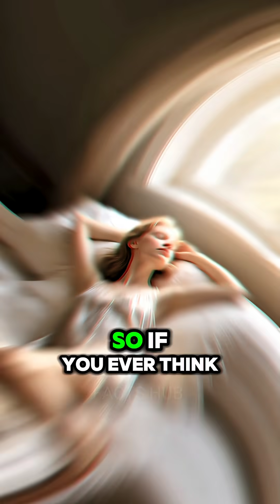What Happens If You Never Sleep 😨HumanBodyFacts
What really happens if you never sleep? From hallucinations to total body shutdown, this video reveals the shocking truth about sleep deprivation. Watch till the end — the last stage will blow your mind!

sleep,
sleeping music for deep sleeping,
sleep music,
sleep token,
sleep sounds,
sleep music for babies,
sleep meditation,
sleep phonk,
sleep asmr,
sleep music no ads,
sleep theory,
sleep hypnosis,
sleep ambience,
sleep affirmations,
sleep apnea,
sleep asmrtist,
sleep asmr no talking,
sleep ambience no ads,
sleep aid,
sleep aid asmr,
sleep at night chris brown,
a sleeping song,
a sleeping music,
a sleeping,
a sleep story,
a sleep meditation,
a sleeping video,
sleep black screen,
sleep baby music,
sleep bible,
sleep baby,
sleep binaural beats,
sleep background,
sleep bible meditation,
sleep black screen no ads,
sleep band,
sleep bible verses,
b sleeping music,
baby sleep music,
baby songs to sleep,
boring history to sleep,
back to sleep chris brown,
binaural beats sleep,
black screen sleep music,
brown noise sleep,
bible verses for sleep,
baby white noise sleep,
sleep cartoon,
sleep classical music,
sleep chakra meditation,
sleep clinic asmr,
sleep christian music,
sleep christmas music,
sleep calm music,
sleep cove,
sleep coach school,
sleep cop,
c sleeping music,
calming music for sleep,
caramel sleep token,
cocomelon sleep songs,
chris brown back to sleep,
can't sleep,
cat sleep music,
cg5 sleep well,
chokehold sleep token,
christian sleep music,
sleep deprived,
sleep dark screen,
sleep documentary,
sleep dearie sleep,
sleep dearie sleep bagpipes,
sleep dragonaut,
sleep deprived podcast,
sleep dopesmoker,
sleep deprived rlcraft,
sleep documentary no ads,
d sleep music,
d sleeper,
d sleeper live,
deep sleep frequency,
damocles sleep token,
disney sleep music,
dog sleep music,
deep sleep music for insomnia,
sleep eric whitacre,
sleep earbuds,
sleep experiment,
sleep elmo,
sleep e40,
sleep easy relax,
sleep eric whitacre band,
sleep exercise,
sleep escape,
sleep expert,
eight sleep,
emergence sleep token,
even in arcadia sleep token,
euclid sleep token,
eminem go to sleep,
evening prayer before you sleep,
eat sleep rave repeat,
ear lick asmr sleep,
exercise before sleep,
emergence sleep token reaction,
sleep frequency,
sleep frequency healing,
sleep frequency black screen,
sleep fan,
sleep funk,
sleep facts,
sleep fish,
sleep fast,
sleep for babies,
sleep frequency black screen no ads,
f sleep asap rocky,
f sleep asap rocky slowed,
f sleep a$ap rocky,
falling dreaming talking in your sleep,
frequency for sleep,
fast sleep,
for sleep meditation,
for sleep asmr,
for sleep music,
for baby to sleep,
sleep guided meditation,
sleep gracie's corner,
sleep girl asmr,
sleep godspeed you black emperor,
sleep gaming,
sleep god's word,
sleep guitar,
sleep guitar music,
sleep girl,
sleep guided meditation hypnosis,
g sleep music,
green noise sleep,
go to sleep eminem,
go to sleep little baby,
gethsemane sleep token,
granite sleep token,
gracie's corner sleep song,
game grumps sleep aid,
sleep hypnosis for deep sleep,
sleep history,
sleep healing frequency,
sleep hertz frequency,
sleep hypnosis weight loss,
sleep hypnosis for anxiety,
sleep hz,
sleep hypnosis asmr,
sleep hypnosis black screen,
how to sleep fast,
how do you sleep sam smith,
hypnosis for sleep,
how to go to sleep,
hypnosis for deep sleep,
how to deep sleep,
how to sleep well,
how to sleep baby,
how to sleep token,
how to sleep asmr,
sleep in 3 minutes,
sleep instantly,
sleep in 5 minutes,
sleep is your superpower,
sleep in god's word,
sleep is cancelled,
sleep instantly baby,
sleep in 30 minutes,
sleep instrumental music,
sleep in 2 minutes,
i sleep like a baby zach top,
i sleep like a baby,
i sleep on my side and you sleep with everyone,
i sleep in a racing car,
i sleep at 3am stay up late at night song,
i sleep on my side,
i sleep like a baby zach top lyrics,
i sleep like a baby zach top remix,
i sleep for hours song,
i sleep like a baby zach top karaoke,
sleep jazz,
sleep jazz music,
sleep jazz no ads,
sleep jesus,
sleep jazz music sleep relaxing,
sleep jerusalem,
sleep jason stephenson,
sleep jellyfish,
sleep jazz rain,
sleep joe rogan,
j sleep breather,
j sleep a way out 2,
j sleeping music,
joe dispenza sleep meditation,
jessica did you sleep original,
jason stephenson guided meditation sleep,
joe pera talks you to sleep,
jaws sleep token,
jojo asmr sleep,
sleep kids,
sleep kids music,
sleep knight,
sleep kitty,
sleep koala,
sleep knowledge,
kids sleep music,
kids sleep meditation,
kids sleep story,
kevin gates hard to sleep,
kdrama kiss scenes and sleep,
kids sleep,
koya sleep music,